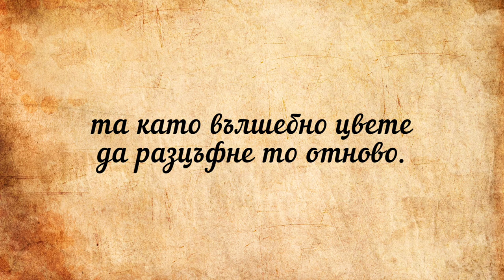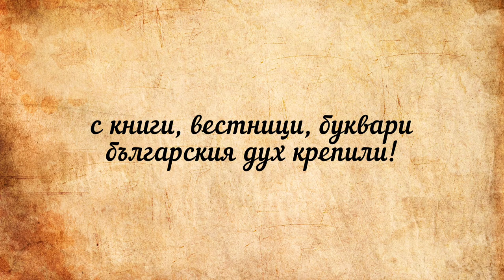1. клас, Музика Рива, Ден на народните будители, стр. 14, караоке Антонио Петров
Линк към електронния учебник по музика за 1. клас на издателство РИВА, стр. 14